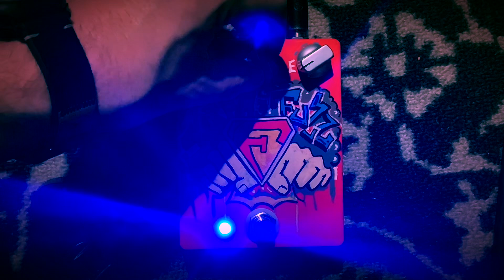QCD Supa-Fuzz Sound Demo Video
The QCD Supa-Fuzz is a updated version of the great blue and orange Univox Super Fuzz of the 70s. This one has a adjustable tone sweep which the original didn’t as well as a adjustable internal trim pot to adjust the amount of octave in the signal.
Not to mention the sick hand painted Graffiti Enclosure.  Great Pedal for stoner Rock or Bringing out your 90s Alternative side.

Gear used in Video:
Epiphone Les Paul Custom with Gibson 57 Pickups
Marshall Bluesbreaker JTM 45 With Celestion Gold Speakers
Brown Box For adjusting wall voltage to amp